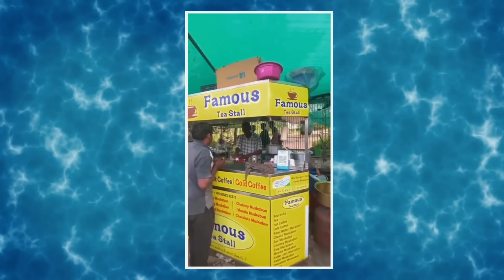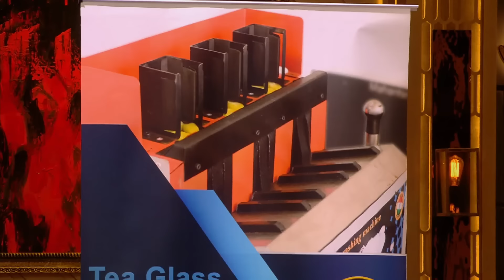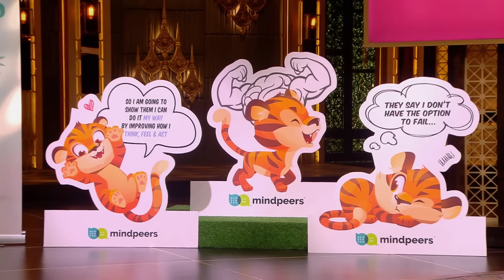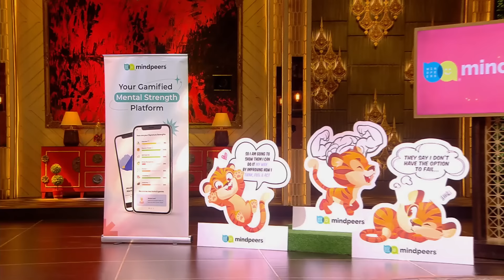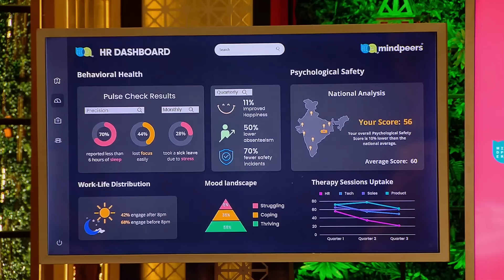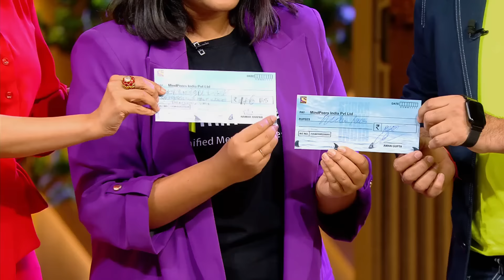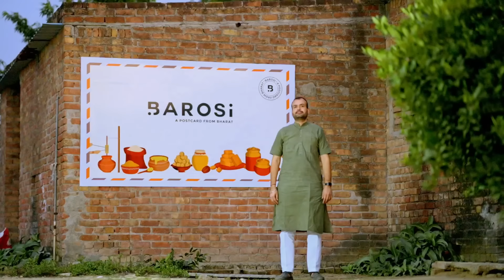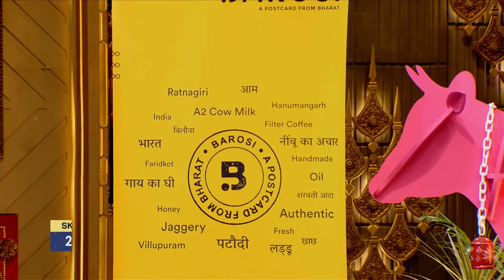'Mahantam' की महानता से Sharks हुए Impress! | Shark Tank India 2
The video starts with Jayesh and Dhawal who are here to pitch their tea cup-washing brand 'Mahantam'. Followed by other interesting pitches like 'Mindpeers', a brand related to mental health. And a desi brand 'Barosi'. Let's see if the Sharks are interested to invest in? Watch the clip right away to find out!